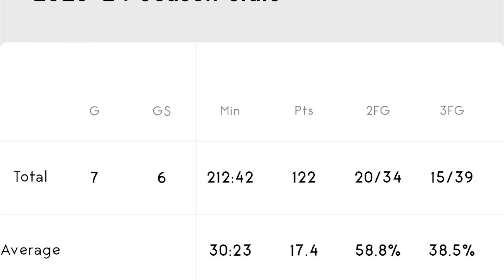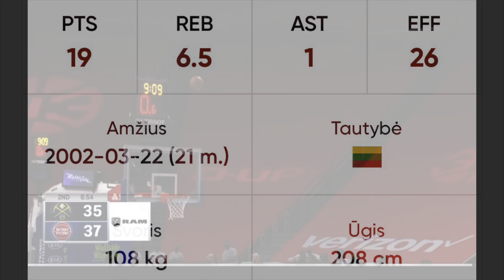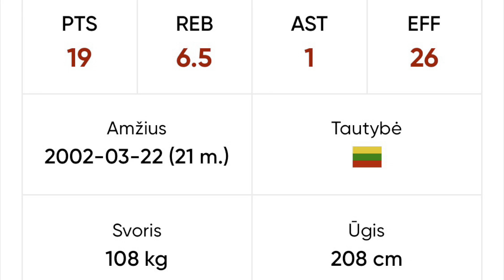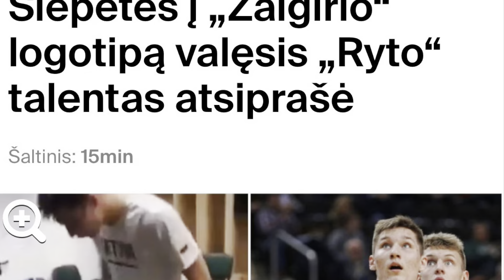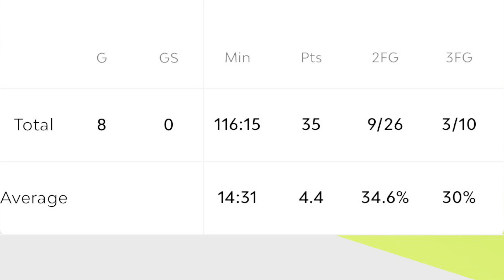The Absolute Failure of Kaunas Žalgiris in the 23-24 Season